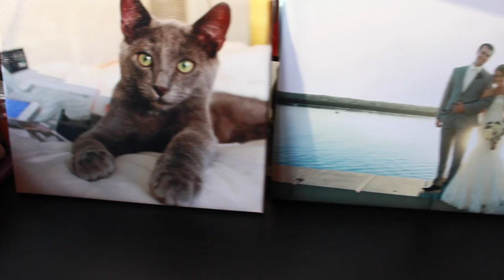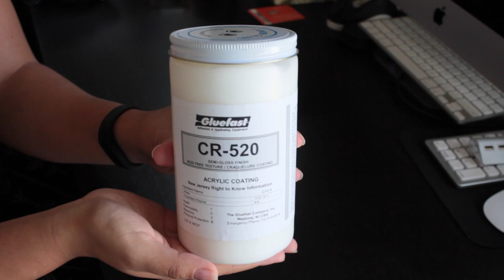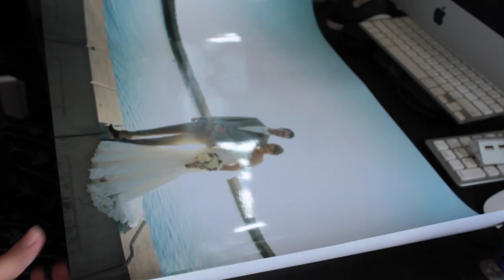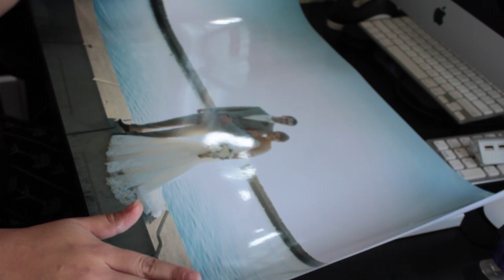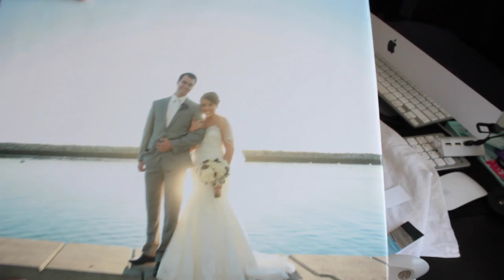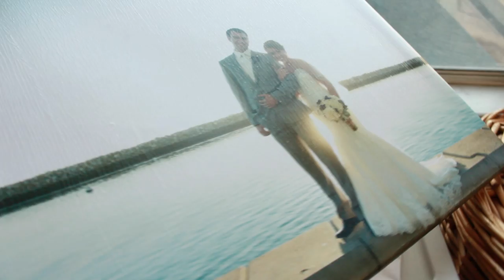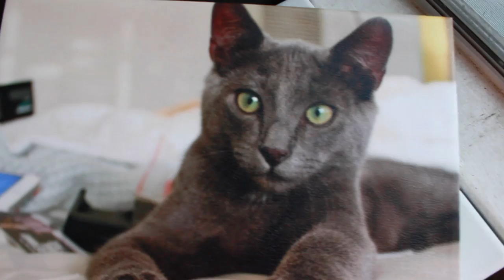How To: DIY Wedding Canvas Print!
DIY Canvas Print!  Make your own canvas print! Very easy and inexpensive! Great way to decorate a space and your home.

Acrylic Coating:

- Click on "Buy Gluefast products online Now"
- Select "Texture/ Gel Coating" under Categories
- Select CR Texture Coating - 1 Quart
- Select "Semi-Gloss CR520QT" from the drop-down menu.